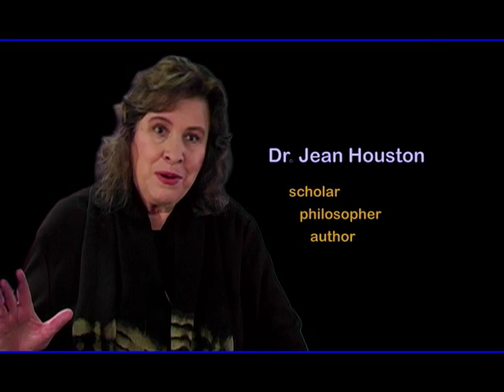VISIONSTRAILER.mp4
Visions Of A Universal Humanity